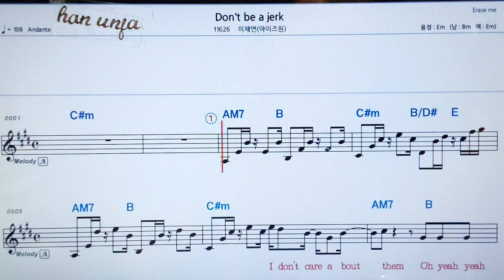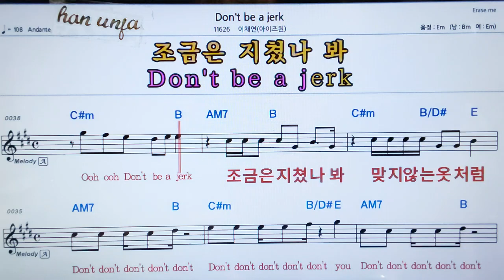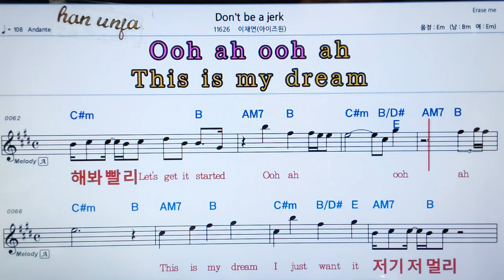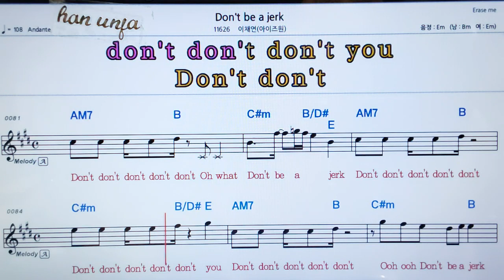💖 Don`t be a jerk/이채연(아이즈원) 👍가라오케 악보 코드 가사 ,Karaoke반주